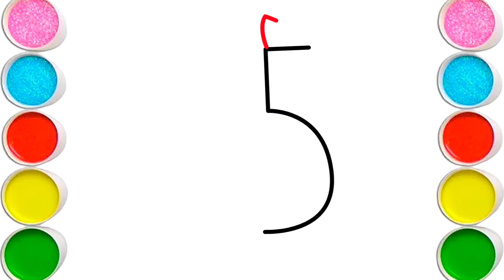How to draw a Penguin 🐧/ Step by step drawing //